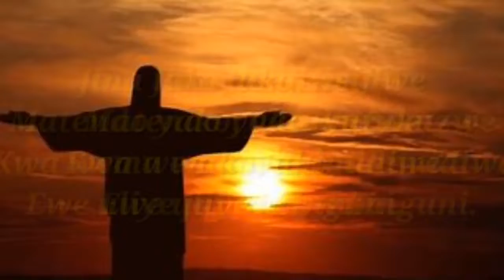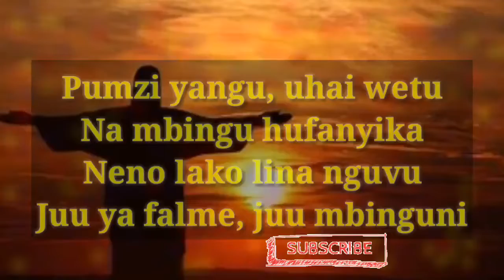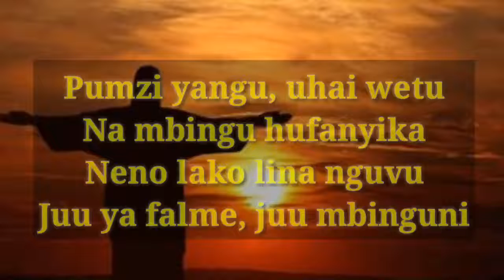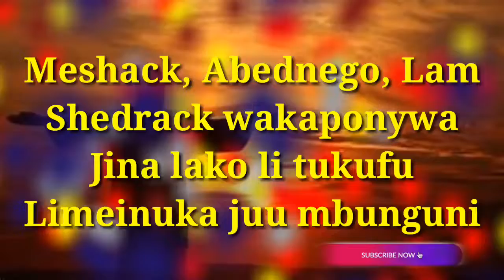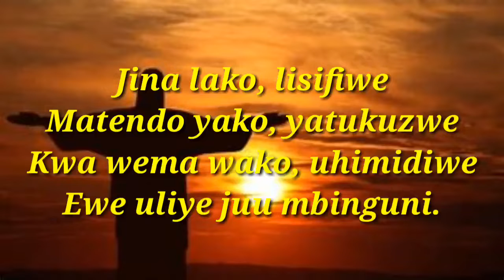Utukuzwe Mungu Lyrics